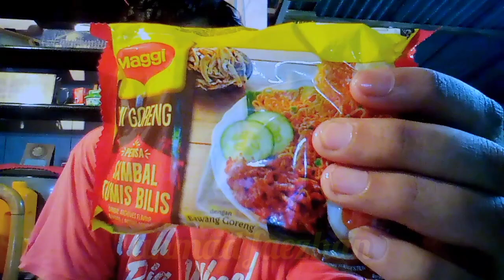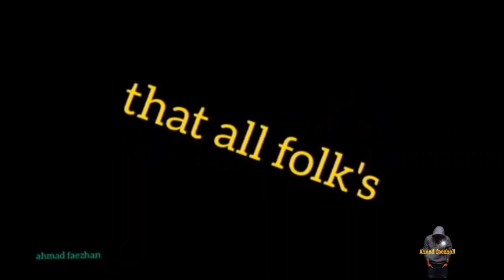maggi sambal tumis bilis??? best ke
salam pd yg baru hadir. guy aku baru kli pertama test. dah lama bkinlom pernah try ,jom geng ikut aku masak meggi smbal tumis ikan bilis